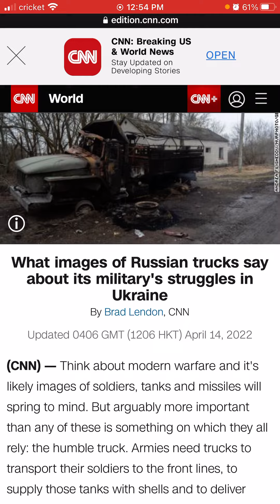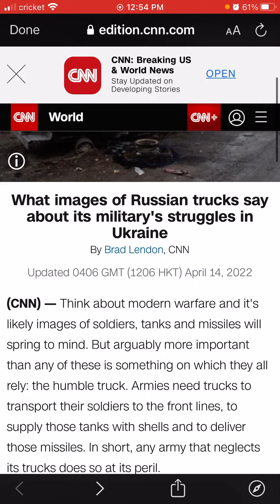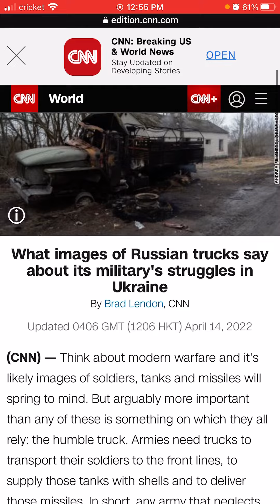Rob’s Ramblings - Russia truck problems and threats about Sweden and Finland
Just came across a couple of articles I wanted to share my thoughts on. I’ll place the links to the articles below.

The first was from CNN regarding the vehicular struggles of Russia and the second is a threat from the Russian President regarding Sweden and Finland joining NATO.  You have to always take care of your gear, even if it isn't sexy!

Here are the links to the 2 articles I've mentioned

and

0:00 Intro
0:16 What I learned in the Marines
0:43 Russian issues
1:33 If Sweden and Finland join Nato
2:05 Outro